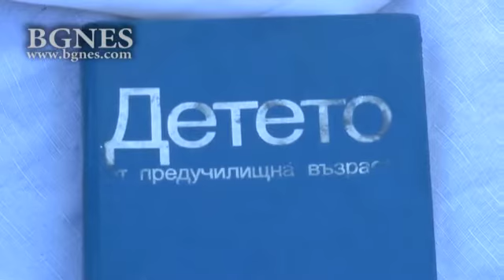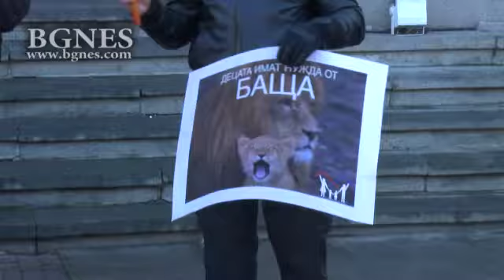Бащи, лишени от възможността да виждат децата си, изнесоха концерт пред Народния театър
Инструментална група от родители, лишени от възможността да виждат и общуват с децата си, изнесоха Коледен концерт пред Народния театър, предаде репортер на БГНЕС. Концертът е по повод днешния Ден на бащата. Да обичаме децата е посланието на концерта. Най-важното са децата и нека добротата да победи, каза пред БГНЕС Иван Пенчев, баща на две деца, които не е виждал от седем години. /БГНЕС